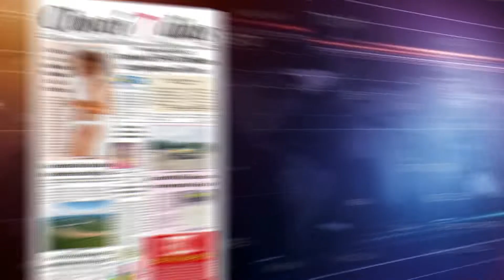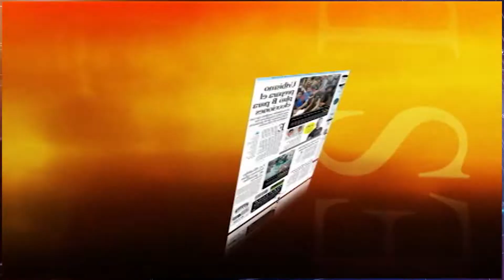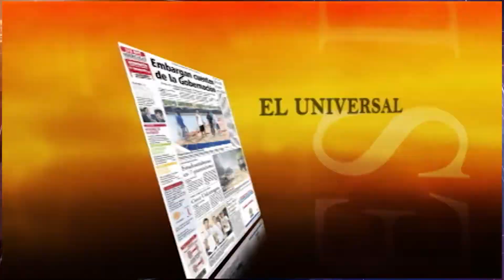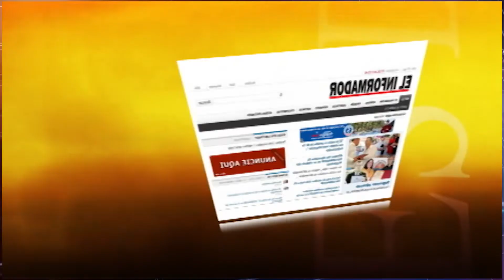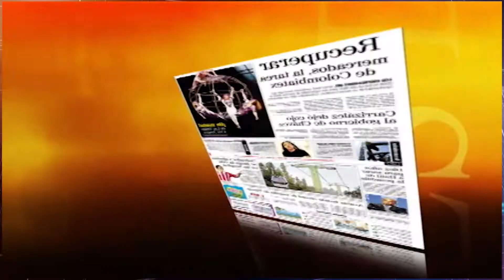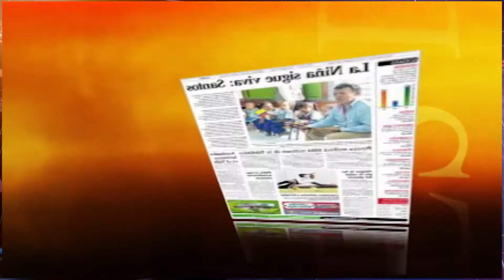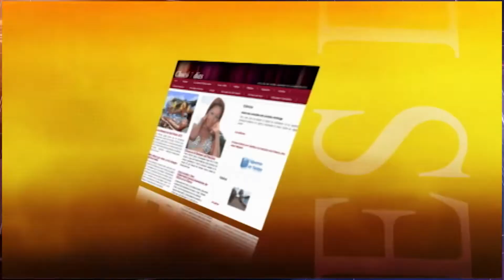TITULARES DE PRENSA 15 DE ENERO DE 2020